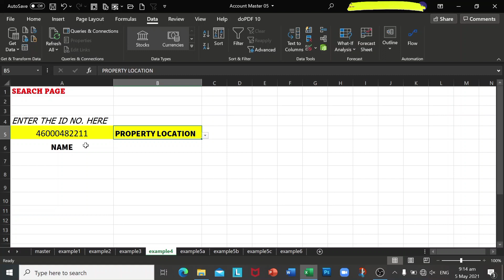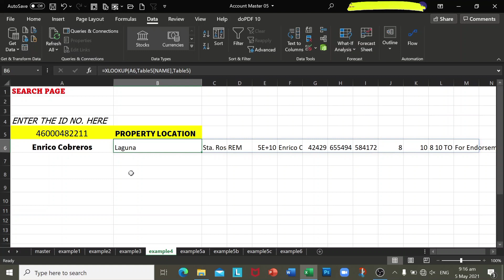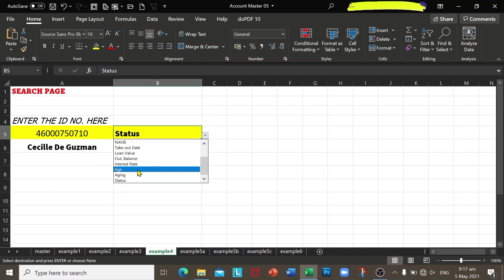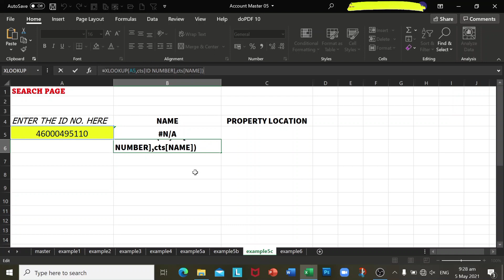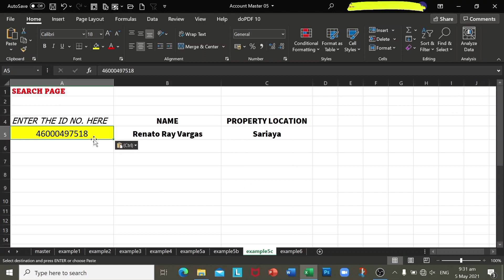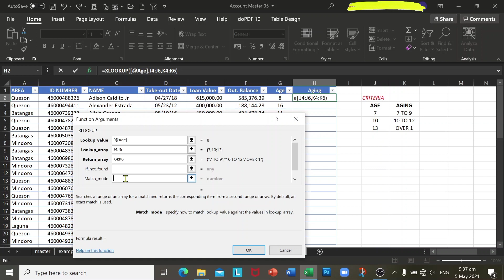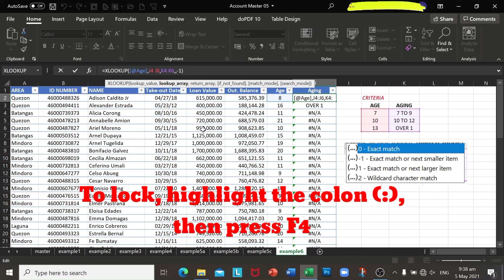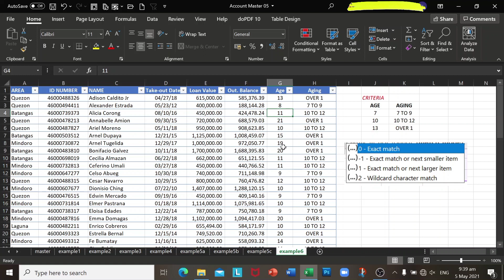XLOOKUP Part 2 | A Step-by-Step Tutorial | Tagalog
Madalas ka bang gumamit ng vlook up function sa excel? Then maybe it’s about time para mag-level up.  Alam mo ba na meron isang function sa excel na very powerful at mas madaling gamitin?  This function replaces vlookup, hlookup, index and match, and offset functions. Pwede mo na iligwak ang mga nabanggit na functions. Ilan sa mga kaya nitong gawin ay vertical lookup o yung simple lookup, horizontal lookup, two-way lookup, approximate lookup, nested xlookup, at may special feature din ito in handling errors. O di ba, kung katulad kong thousands of data ang minimaintain, mas mapapadali nito ang trabaho mo. At kung katulad kong mahilig sa mga matic, na gusto pag-enter ng isang number ay lalabas na lahat ng information, dapat mong matutunan ito. This function is called – the xlookup.